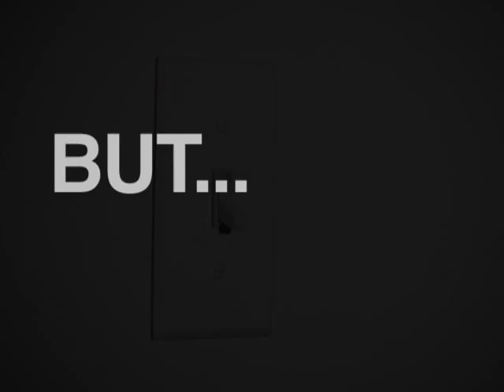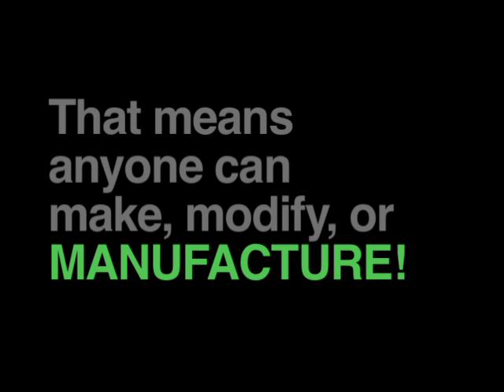Bright Idea Shade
Compact Fluorescent Lights are good for the environment, but the light, oh the light.

Production by Simon Jolly
SteveTouch(TM) by Steve Lambert
Soundtrack by I Am Jen (iamjen.com)